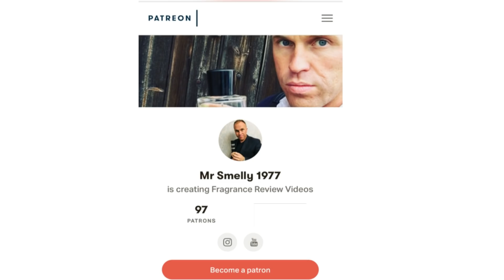Fragrances Celebrities Wear - Episode 3 - Fragrance Review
Fragrances Celebrities Wear - Fragrance Review - Ep.3

Best Place to buy fragrance samples worlwide: Fragrance Samples UK.